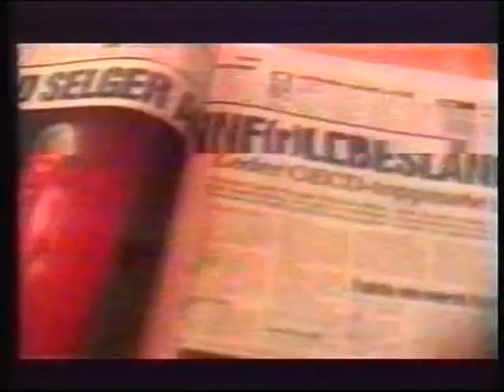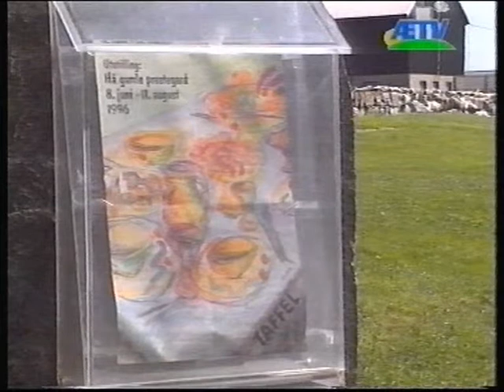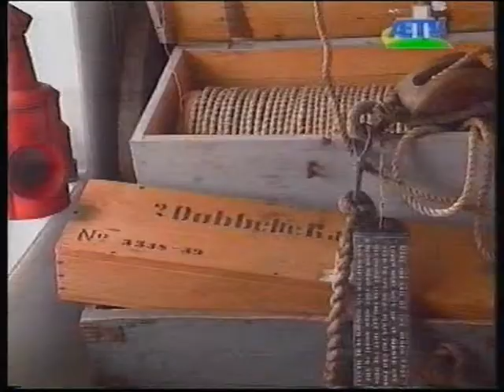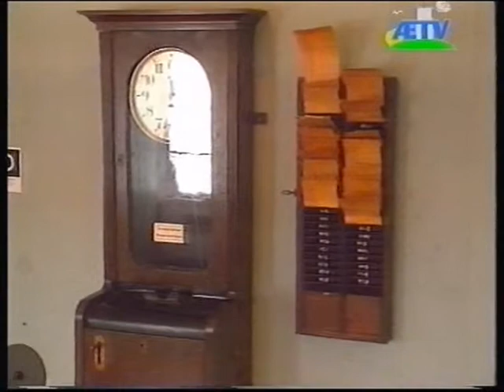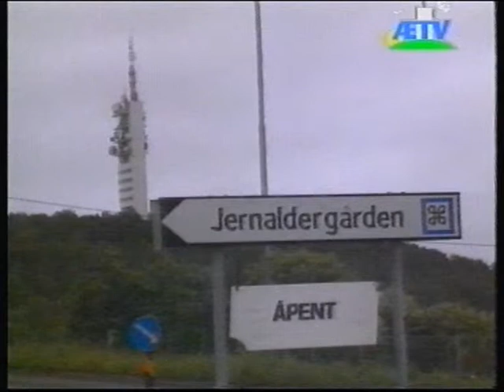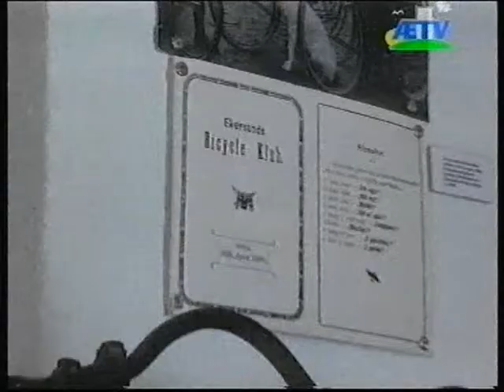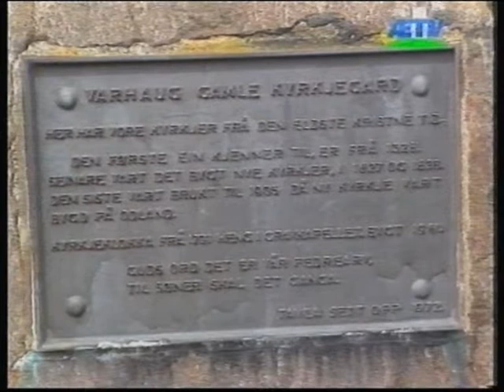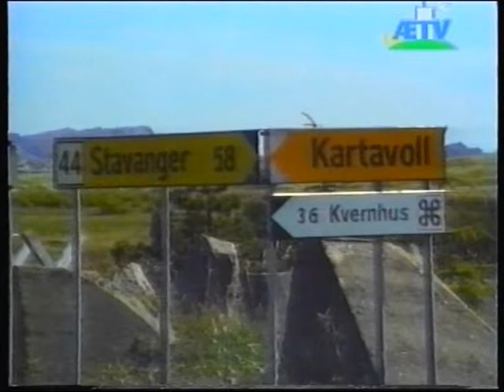Kulturmagasinet besøker Nytorget og Museumstafetten i Stavanger